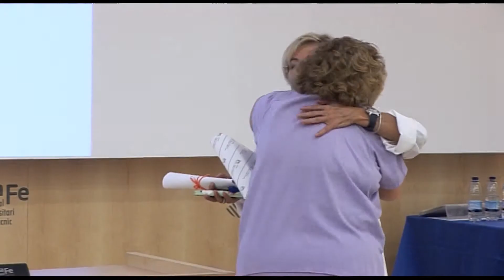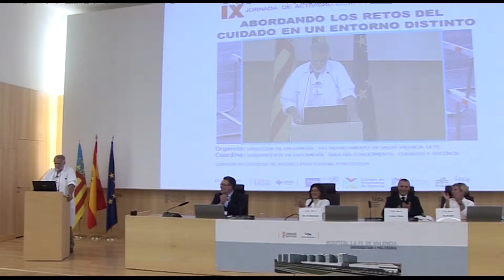IX Jornadas Científicas de Enfermería La Fe (II) | Cecova TV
La investigación en Enfermería es fundamental para complementar la actividad asistencial. Necesaria para generar nuevos conocimientos, evaluar la práctica y aportar pruebas que configuren la docencia, la asistencia y la gestión de las enfermeras". Así se ha puesto de manifiesto en las novenas Jornadas Científicas de La Fe.